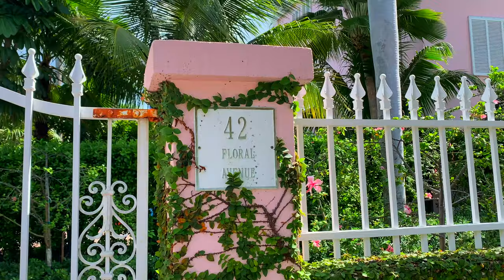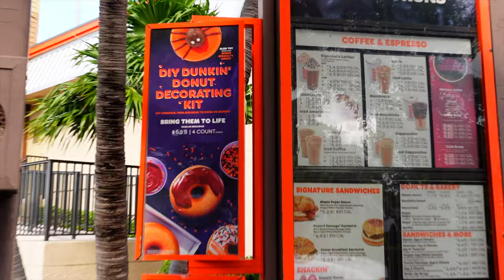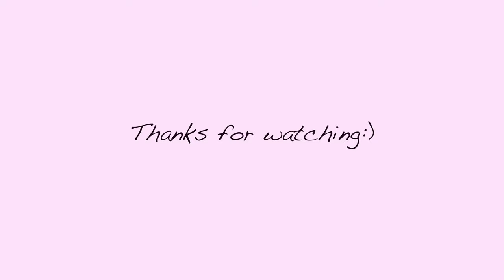Day In My Life in Key West, Fl with friends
My weekend with my friends Julia, Alena, and Laila.  We did a fall photoshoot, soccer practice, and made pasta:)